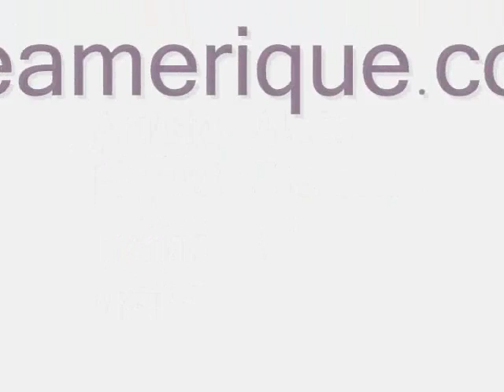FRÈRE PARENT G PASTEUR Alain Picard Blague Machann Akasan #4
CHANNEL ORIGINAL DE FRÈRE PARENT